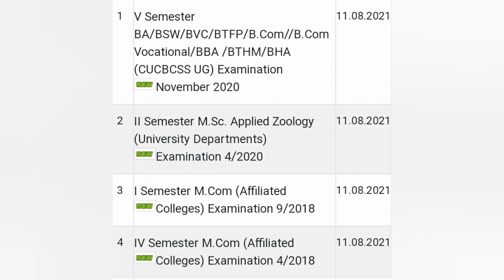Calicut university result published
5TH SEMESTER